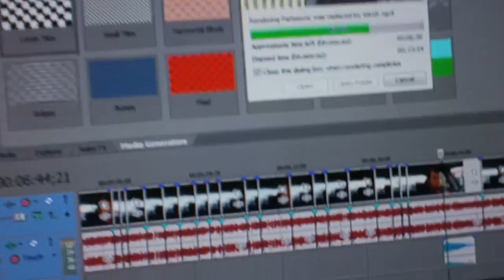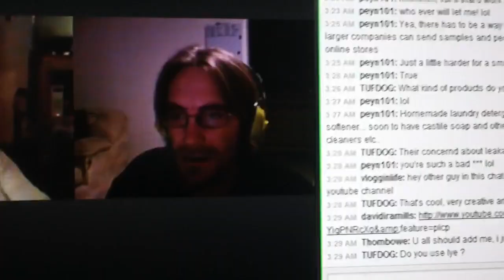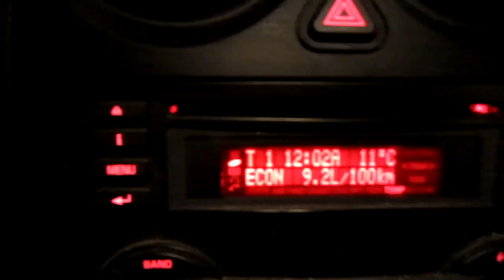The Stupid Bird is Dumber then the Weather (Day 614)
The wildlife ladies and gentlemen...the moronic wild life!

VlogginLife
1500 Fisher Street
P1B 2H0